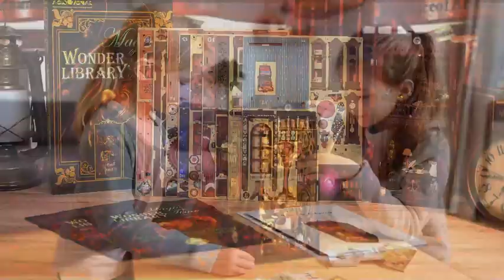WONDER LIBRARY DIY BOOK NOOK KIT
Discover the perfect blend of craftsmanship and storytelling with the Library of Wonders DIY Book Nook Kit. This unique and nostalgic addition to your bookshelf is a must-have for library enthusiasts, allowing you to relive the beauty of library in an enchanting way.